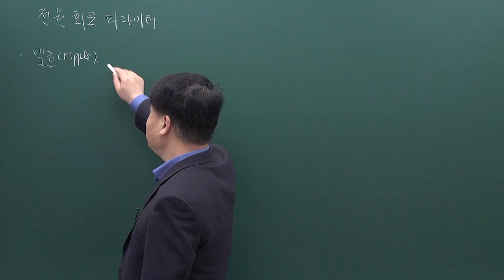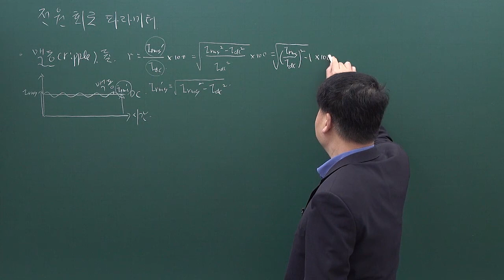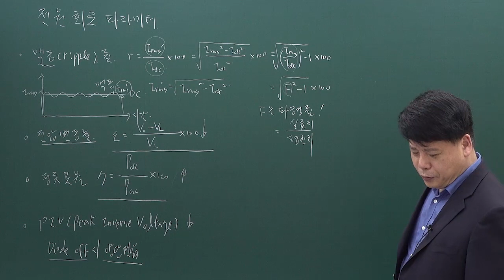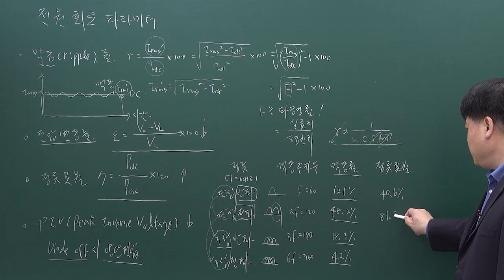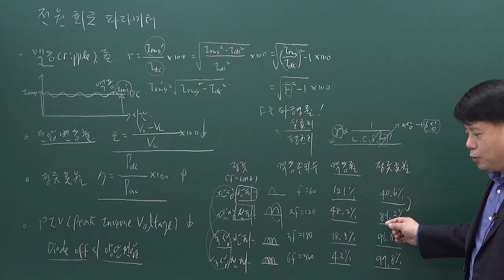전기기기 : 전원회로